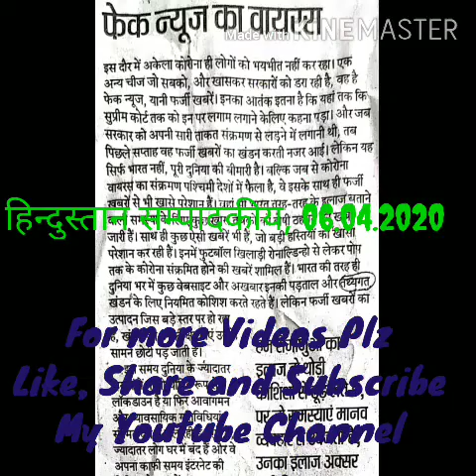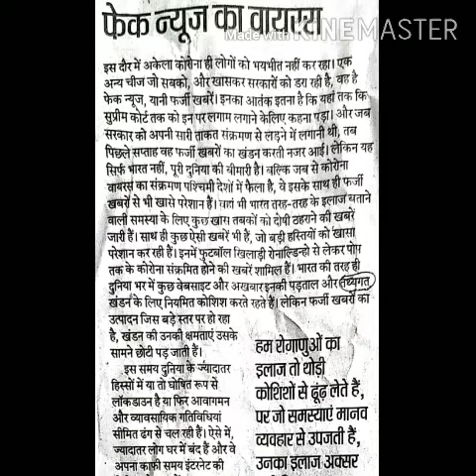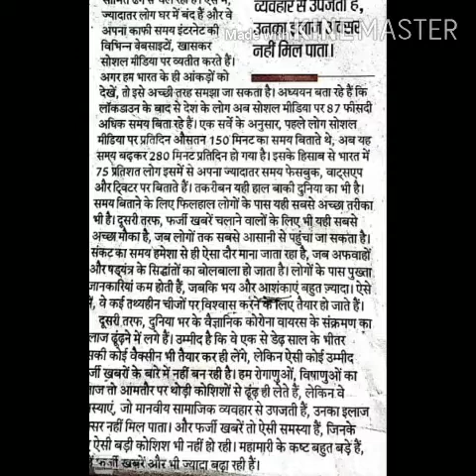Shorthand Dictation 140 wpm Hindi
140 wpm Shorthand Dictation
140 wpm Shorthand Dictation in Hindi
Shorthand Dictation 140 wpm in Hindi
140 wpm Hindi Dictation
140 wpm Dictation Hindi
Shorthand Dictation in Hindi
Parliament Reporter Dictation in Hindi
Parliament Reporter Hindi Dictation
Parliament Reporter Dictation 140 wpm
Parliament Reporter Hindi Dictation 140 wpm
Lok Sabha Dictation 140 wpm
Hi Friends,
This Channel has been created for Online Preparation of Parliament Reporter, Vidhan Sabha Reporter, SSC (C & D) Stenographer, High Court Stenographer and other Examination.